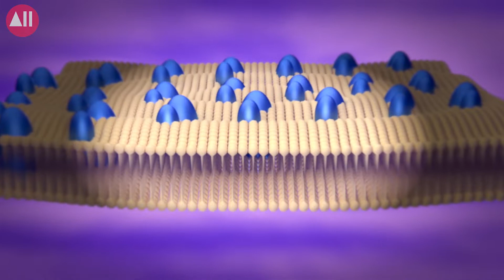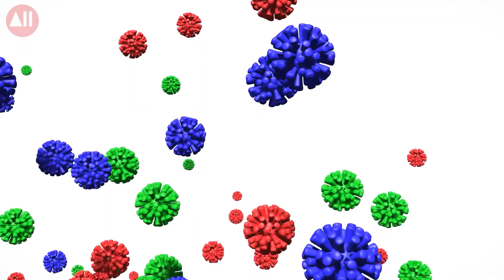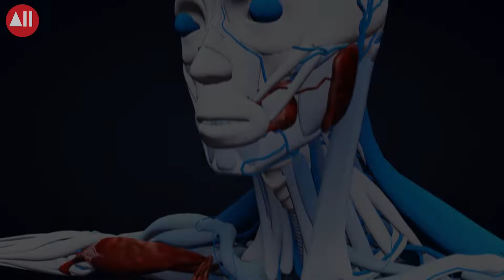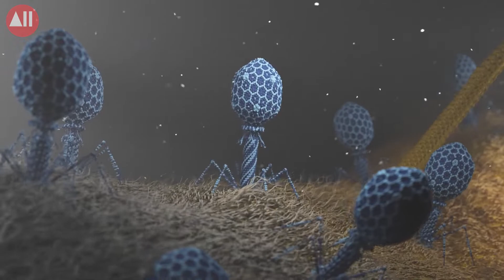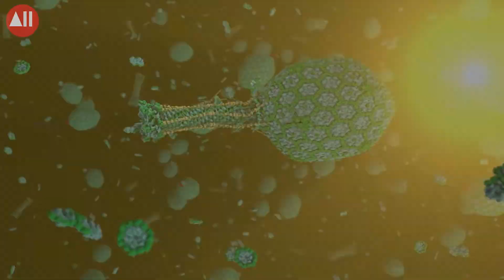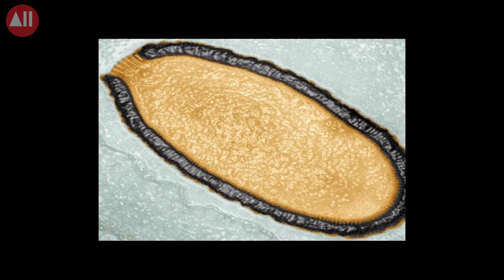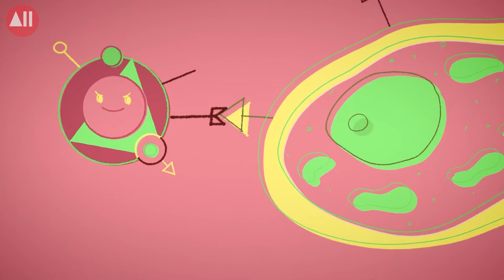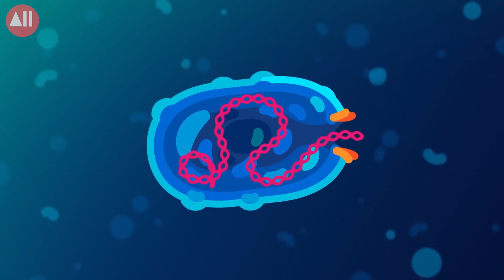Fakta Mengejutkan Soal Virus.ADA YANG HIDUP RIBUAN TAHUN! | ALL IN ONE Pictures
irus adalah makhluk yang bisa dibilang ada sekaligus tiada. Pasalnya virus terdapat di mana-mana, namun manusia hampir tidak pernah melihat virus secara langsung akibat begitu kecilnya ukuran mereka. Meskipun kecil, sudah tidak terhitung banyaknya manusia yang jatuh sakit atau bahkan meninggal akibat terserang virus. Namun virus bukan hanya soal penyakit.

➤ Keterangan Waktu :
00:00 Intro
00:30 Virus Hidup/Mati?
01:54 Hidup Dalam Tubuh Manusia
03:11 Bisa Dijadikan Obat?
04:39 Virus Berumur 30.000 Tahun
06:04 Kanibalisme Virus